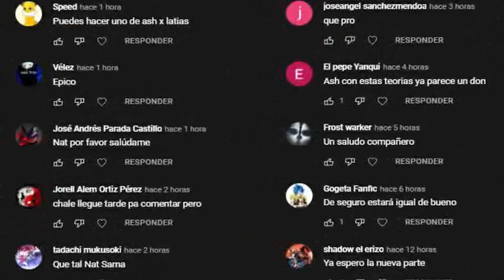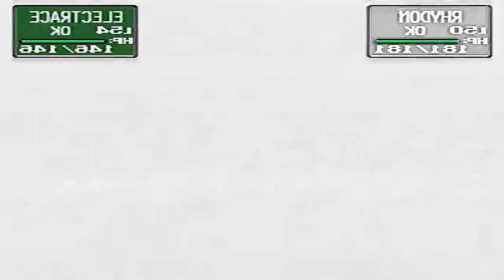Pokemon Fanfic: (Ash x Sabrina) Maestro en entrenamiento // Capítulo 4